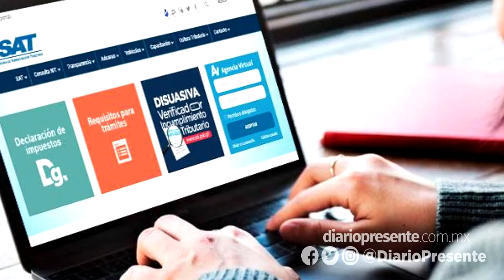¿Haces ventas por internet?, esto te interesa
¿Haces ventas por internet?🤔 Es momento de tramitar tu RFC y hacer facturas AquíTeDecimos el por qué 🛒🛍️